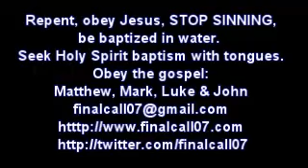The Bumpy Road of Faith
Not many people follow Jesus because when you follow Jesus YOU are not in control. You don't know where He is taking you and you need to follow by faith. You need to trust Him. People are not interested in that. If you follow Jesus you cannot keep looking out the window, second guessing and doubting. Whoever puts his hand to the plow and looks back is not worthy of  the Kingdom of God.
When you follow Jesus the road will be bumpy and you will have to hold on by faith. You will need to trust Him and leave Him in control. He does not need your opinion or your advice. It is His Kingdom and if you want to be part of His Kingdom, you follow HIM. He is LORD, He is MASTER and you TRUST Him. You go along for the ride and He will take you places that you do not expect, where you did not plan. Life will take some unexpected turns and you will just have to hang on by faith! It is a matter of PRAY, TRUST and OBEY, or else you will not follow Jesus.
Many believers never started following Jesus. Most of them have not repented, they haven't stopped sinning. They are still going on their own jolly way, they are doing their own thing. They are having their own life and they want to have salvation. If you want to have eternal life YOU MUST FOLLOW JESUS, BY FAITH. You must go where He takes you and you must totally and absolutely TRUST HIM. Very few people will follow Jesus. Very few people trust Him! They trust their Bibles, they trust other people, they trust their own insight but they have no relationship with Jesus.
Have you made up your mind to follow Jesus. You will need to trust Him, you will need to fully OBEY HIM. Without faith it is impossible to please God. If you don't trust Him you will not follow Him, but if you look back, REMEMBER THE WIFE OF LOT! She turned into a salt pillar!
Many people have been saved, God led them out of bondage, out of Sodom and Gomorrah but they keep on looking back and they turn into salt pillars! Are you following Jesus or have you turned into a salt pillar?